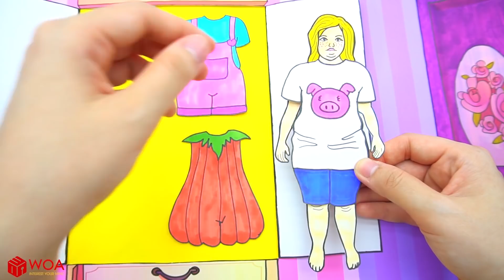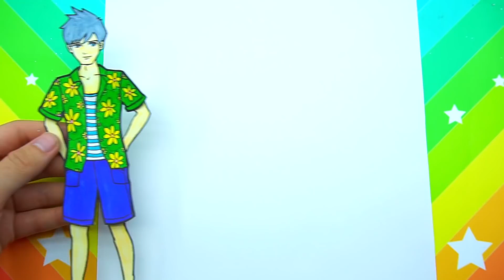Học Làm Búp Bê Giấy - Ý Tưởng Cho Chị Em Búp Bê Béo Gầy - Barbie Story & Crafts #63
Học Làm Búp Bê Giấy - Ý Tưởng Cho Chị Em Búp Bê Béo Gầy - Barbie Story & Crafts

Giới thiệu về Kênh Dolls Beauty Vietnam:
Xây dựng nội dung của tôi trong kênh này thuộc sở hữu của SCONNECT CO., LTD.
Kênh của chúng tôi:
- WOA Doll Crafts
- WOA Doll Crafts ES
- Dolls Beauty
► Giới thiệu về chúng tôi